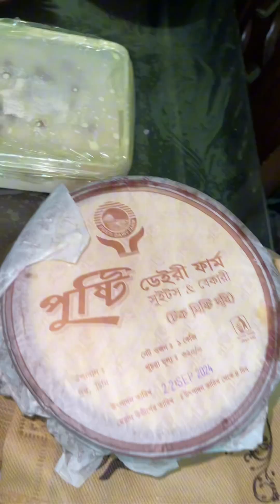জিহ্বার স্বাদ এত বেশি কেন // Shimu Vlog